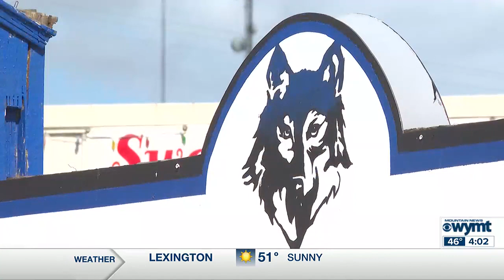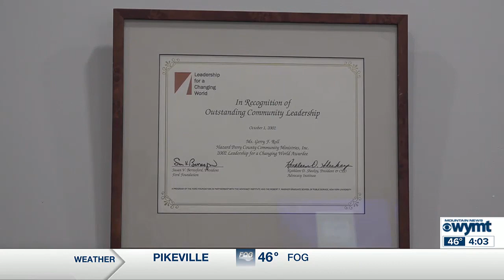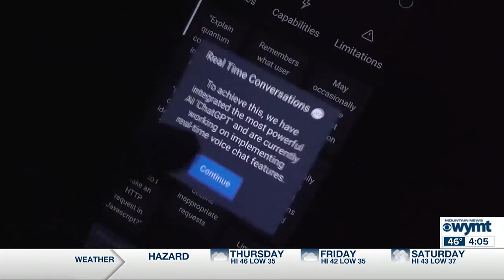WYMT Mountain News First at Four - Top Stories - 12/27/23